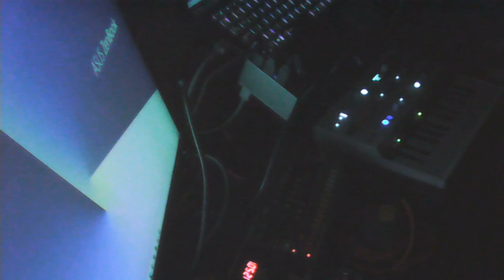mgsk / 昼下がりの飲酒のテーマ